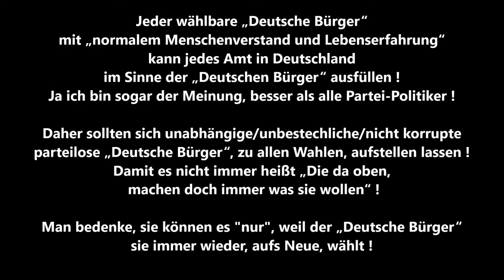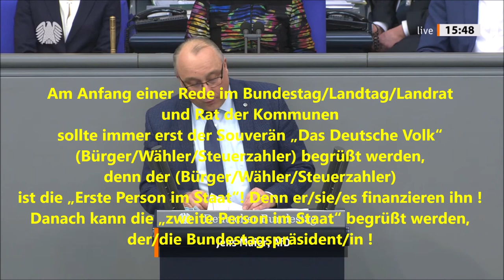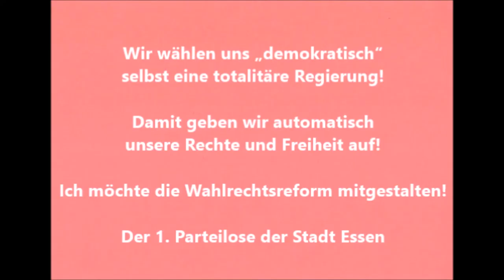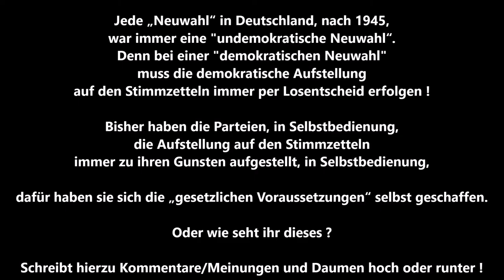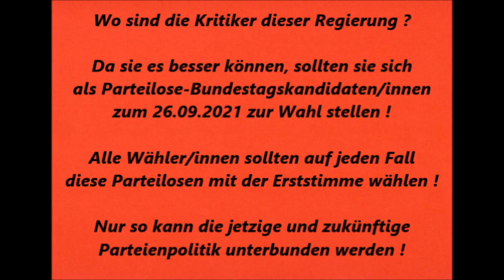Bundestag 05.03.2021 Vormundschafts und Betreuungsrecht * Jens Maier AfD